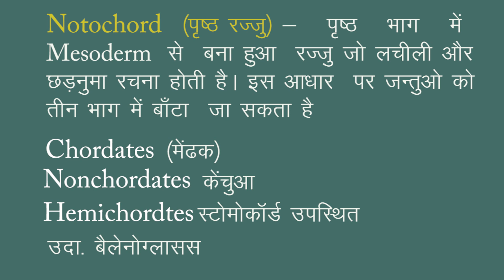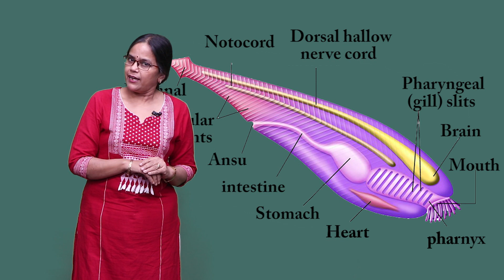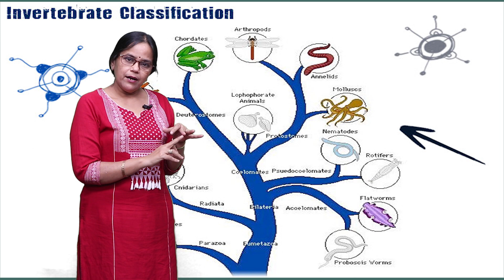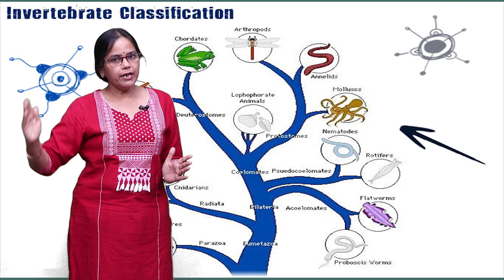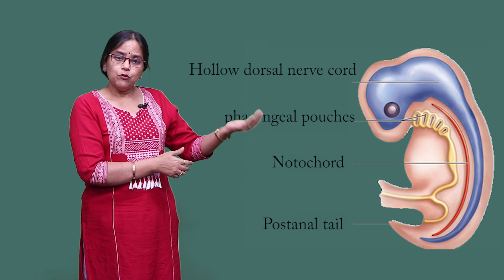CLASS 11th BIOLOGY | CHAPTER 4 Basis of animal classification